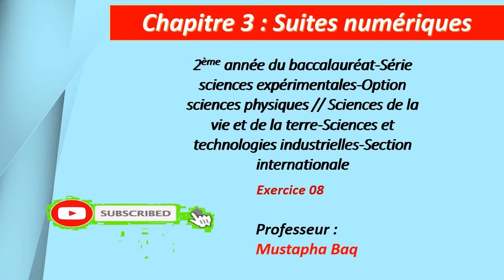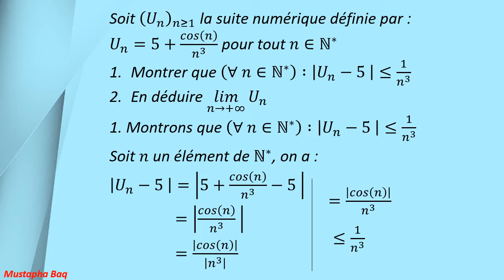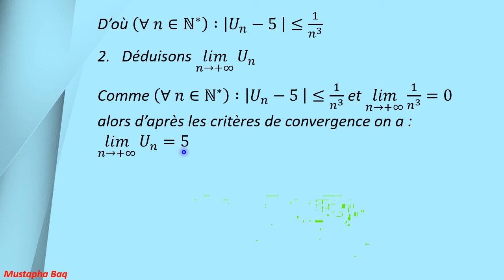التمرين 08 المتتاليات العددية